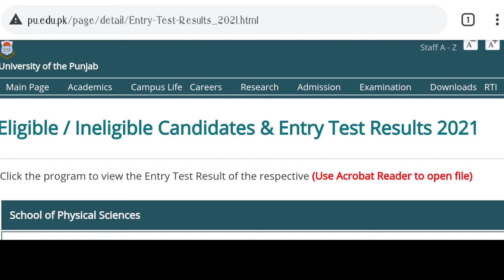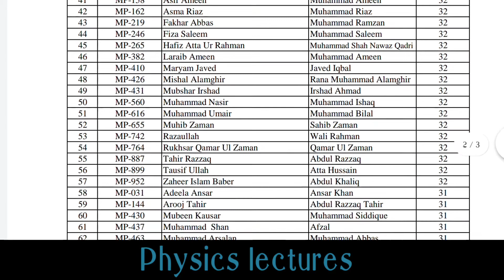Entry Test Results (Punjab university lahore)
University of Punjab Lahore Uploaded their Entry test results of Bs(Hons) Mphil and Phd..

punjab university
pu lahore
Punjab university entry test Results